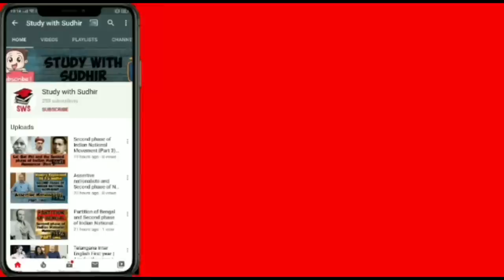Join the Sentences without using And, But, So | ICSE English Language Class 9 and 10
This is part of the English Language and Grammar for ICSE 9 and 10. In this video lesson, we discuss with examples how to combine sentences without using and, but or so.